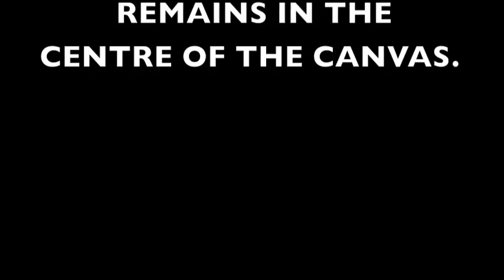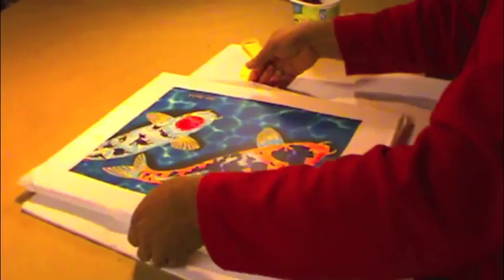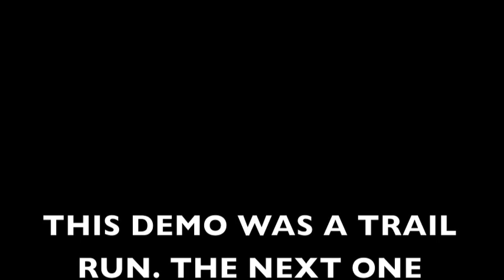SILK PAINTING WITH JEAN-BAPTISTE - MOUNTING SILK